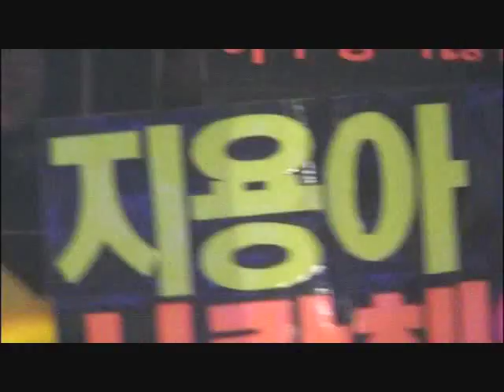Big Bang [Big Show] - Lady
Song: Lady
Singer: Big Bang
Album: Stand Up